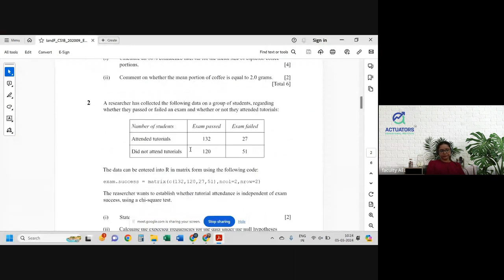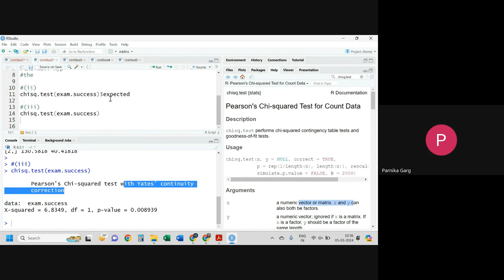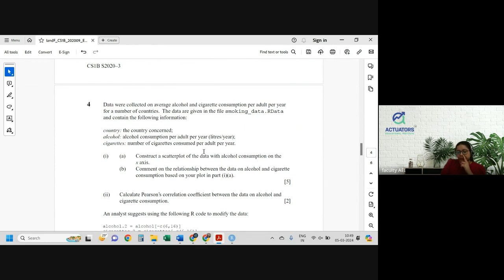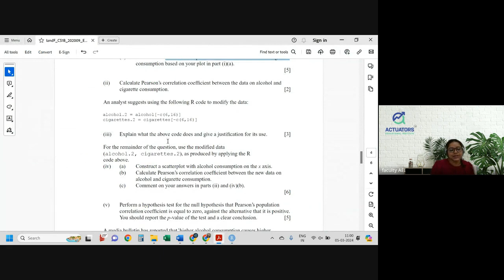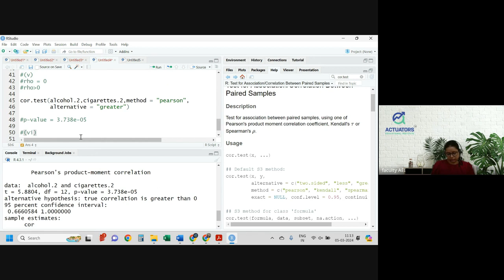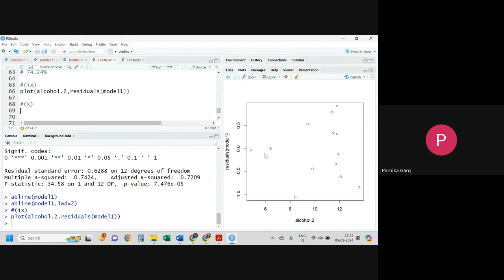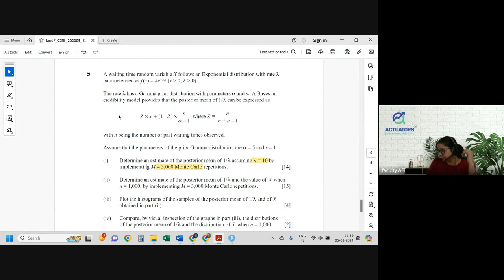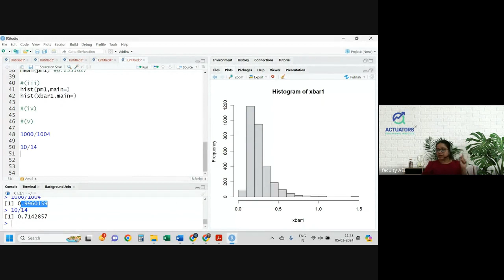CS1B SEPTEMBER 2020 | Full Solution | By Shivangee Agarwal | IFoA